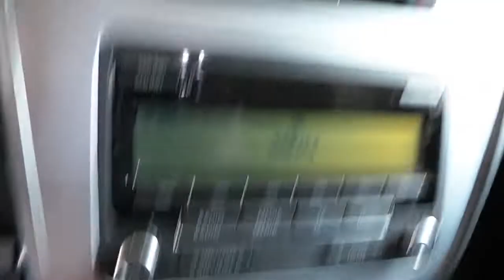Radyo aux girişine bluetooth müzik aktarma modülü uygulaması Seat Leon